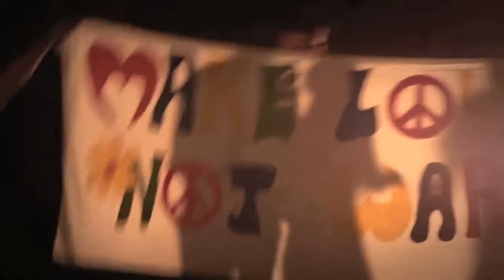RED SCARLET Shots preview from musicvideo h264